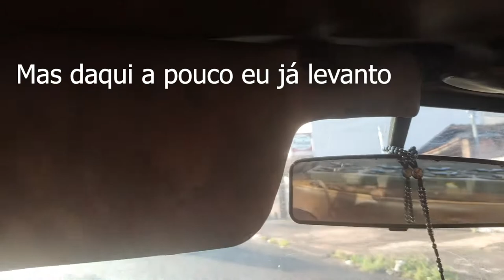ROLE DE OPALA, GOL E BRASILIA!! MEU PRIMEIRO ROLE COM A GALERA!